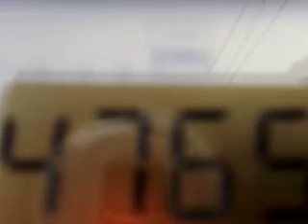21022011801_4765_Dushanbe-Yangiyul_1 PL-660.flv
4765 kHz, 13:14 UTC - Dushanbe-Yangiyul on PL-660.